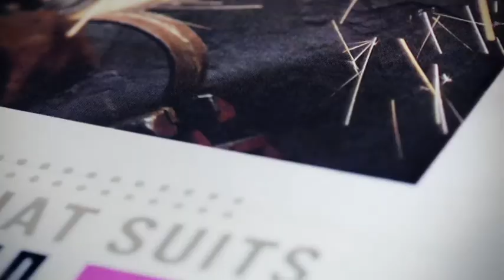Front Row Seat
Get a front row seat to a powerful education you won't find anywhere else!